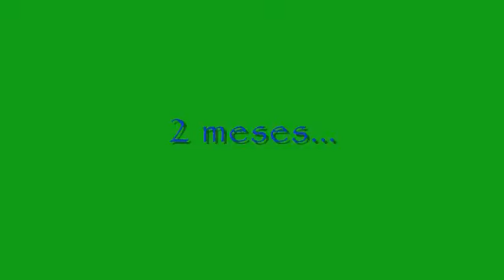bull terrier akiles, el regreso